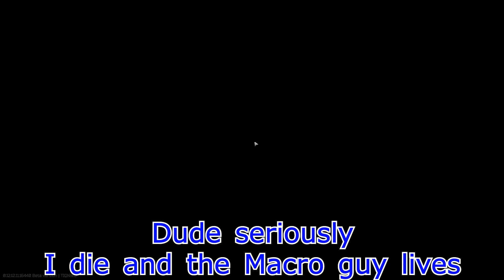MYSTERIOUS 2 DEAD BODIES - EFT ESCAPE FROM TARKOV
Would be great to have 1k subs before -10 fence reputation :D